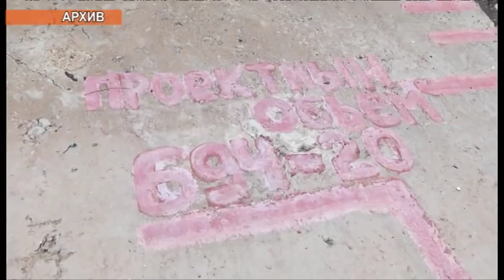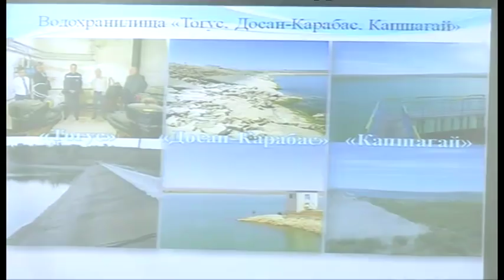На заседании по ЧС аким ЮКО пришел в ярость от работы чиновников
В областной администрации прошло заседание по подготовке к паводковому сезону с участием глав районных акиматов и государственных структур. Подготовительные мероприятия начались ещё в октябре прошлого года и теперь подводились первые итоги. На повестке дня - вопросы состояния водохранилищ на территории области, подготовка к весенним паводкам, и защита населения от чрезвычайных ситуаций.